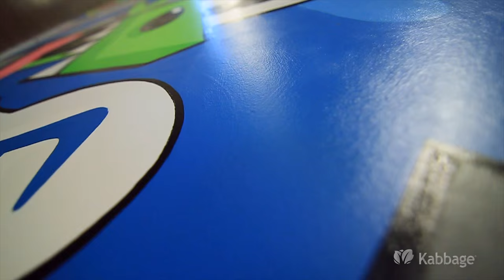Greg Mike mural for Kabbage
Accessing small business funding shouldn't be complicated or time-consuming, so Kabbage developed a simple way to get up to $150,000 in minutes.  Kabbage looks at your business performance — not just a credit score — to let you know right away how much funding you can access. To learn more about Kabbage visit our